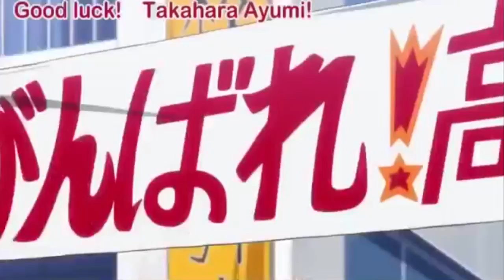Deberias ver: The World God Only Knows / Kami Nomi Zo Shiru Sekai?